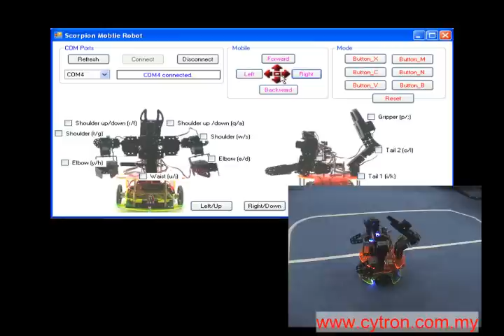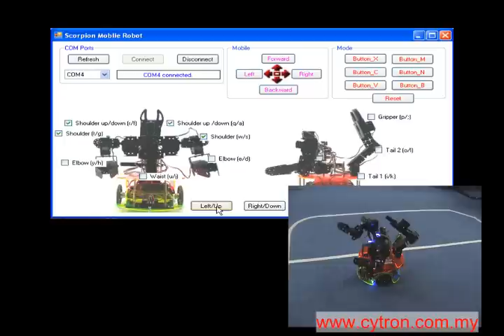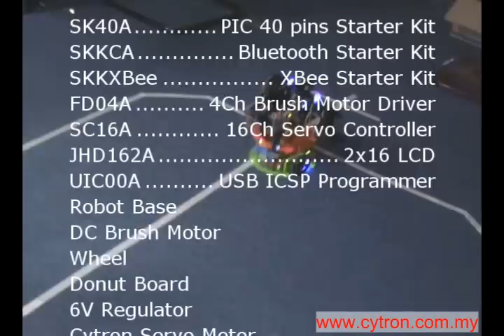Cytron-Scorpion Mobile Robot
Well, it has been a great week to see our engineer come out with a nice, creative Scorpion mobile robot! Using SK40B, PIC Microcontroller, SKXBee, SKKCA-21, Servo motor, servo bracket, mobile robot base, DC geared motor, SKPS, Wireless PS2 and more.
It can be controlled from wireless PS2 or from Computer through Wireless device (XBee or Bluetooth) Let's see how it can perform! If you like to know more, visit us or go to our blog at cytron.wordpress.com